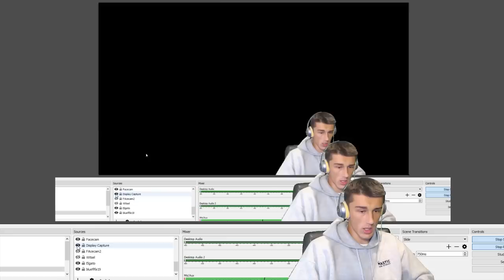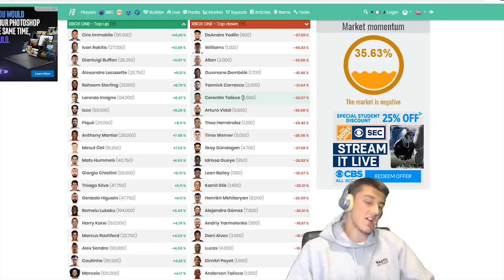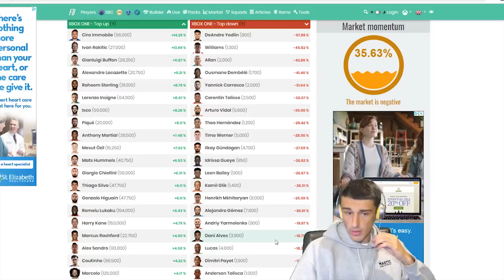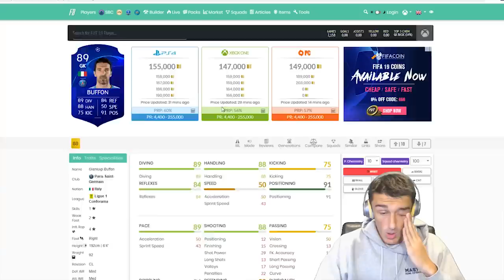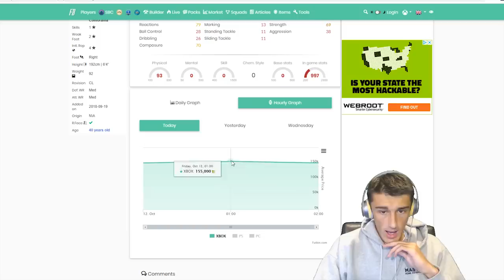FIFA 19 WEEKEND LEAGUE REWARDS TRADING TIPS! | TRADING TO GLORY #19 | FIFA 19 ULTIMATE TEAM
►FIFA 19 WEEKEND LEAGUE TRADING TIPS - FIFA 19 WEEKEND LEAGUE REWARDS - FIFA 19 TRADING TIPS - FIFA 19 TRADING TO GLORY - ELYYT TRADING

FIFA 19 TRADING METHODS
FIFA 19 SNIPING FILTERS
FIFA 19 WEEKEND LEAGUE REWARDS
FIFA 19 WEEKEND LEAGUE REWARDS TRADING TIPS
FIFA 19 WL REWARDS TRADING TIPS
FIFA 19 WL REWARDS
FIFA 19 INFLATION
FIFA 19 MARKET CRASH
FIFA 19 MARKET GUIDE
FIFA 19 TRADING GUIDE